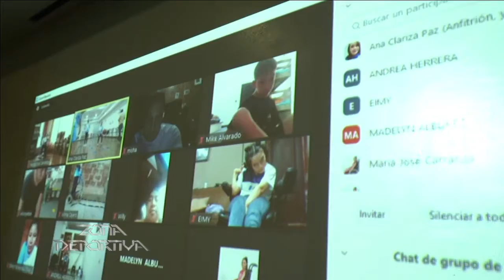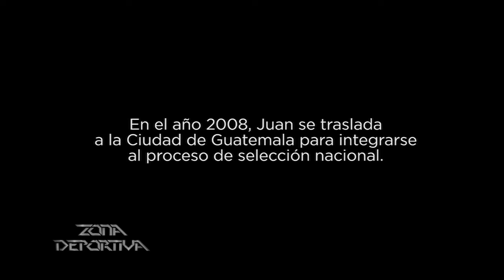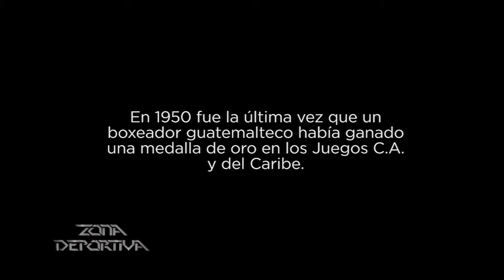04 | COMITÉ OLÍMPICO GUATEMALTECO